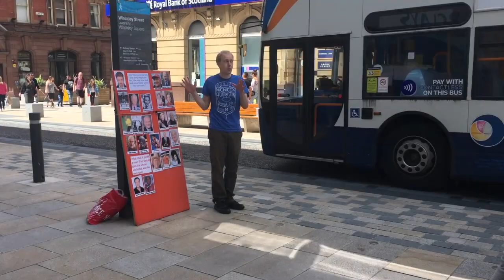Unbelievers Are EVEN Harder Post-Lockdown! (July 2020)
This was one of the toughest times doing street preaching, there was very little engagement and I found peoples hearts harder and dare I say prouder after Lockdown. Off The Kirb Ministries Joe Kirby open air preaching in Preston UK.